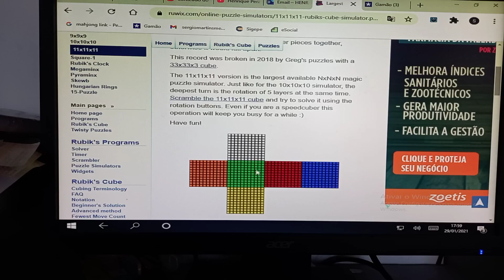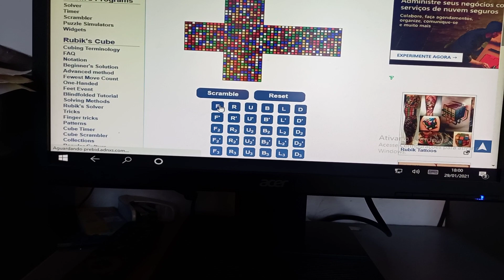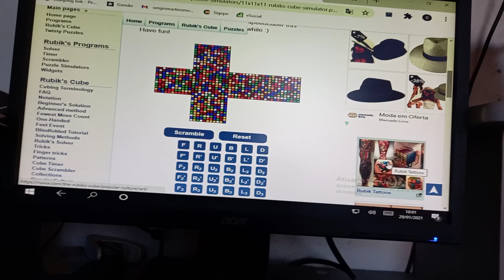cubo magico 11x11x11 on line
Mais um site de cubo on line, dessa vez com um 11x11x11, um monstro de rubik cube.